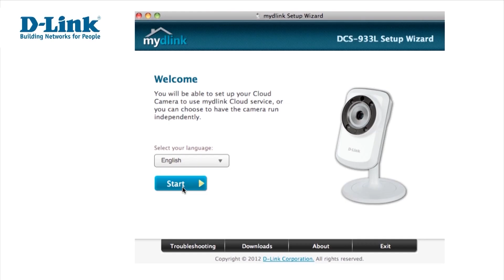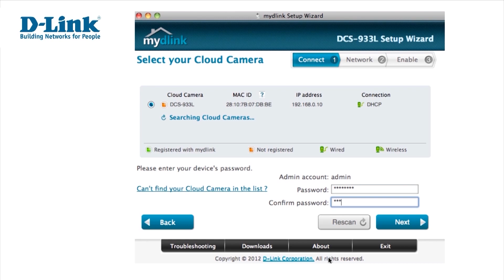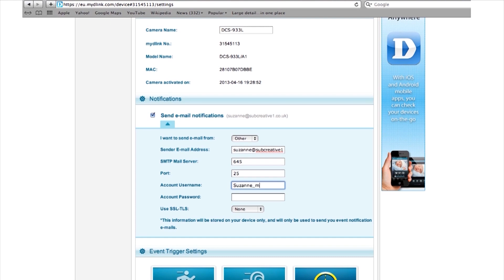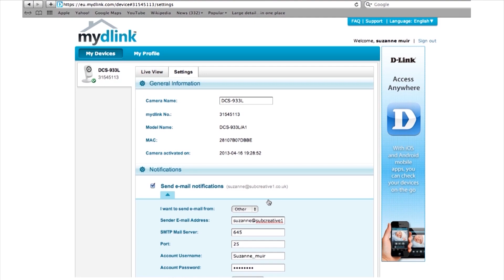Come installare una videocamera mydlink Cloud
Unboxing della DCS-933L
Installazione Videocamera mydlink Cloud
Impostazioni base del mydlink Cloud Services